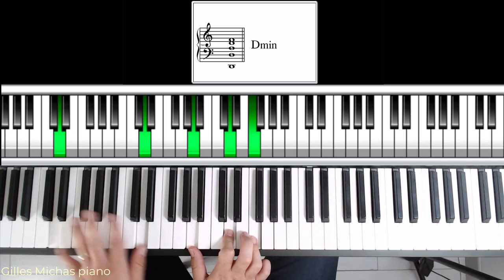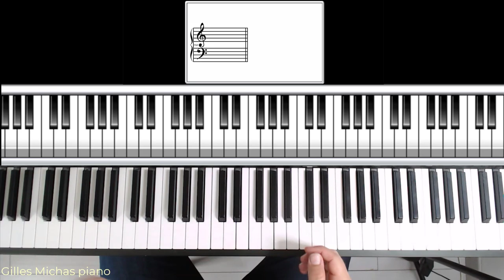Construire des accords avec une septième en bougeant une note, pour accompagner des chansons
Dans cette vidéo, je partage avec vous :
-  l'importance de connaître la couleur de chaque accord, au sein d'une tonalité pour accompagner des grilles d'accords de chansons.
- L'importance d'utiliser les renversements pour harmoniser vos accords entre eux.
- Comment ajouter une septième à vos accords, pour les embellir, en ne bougeant qu'une seule note.